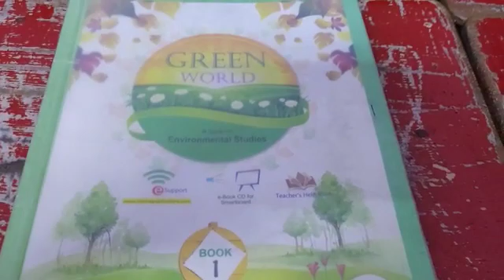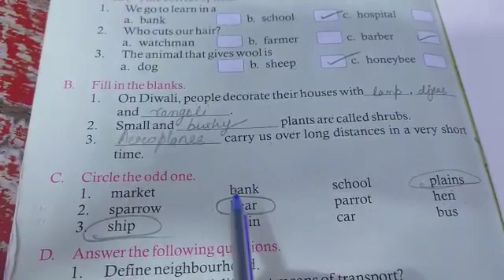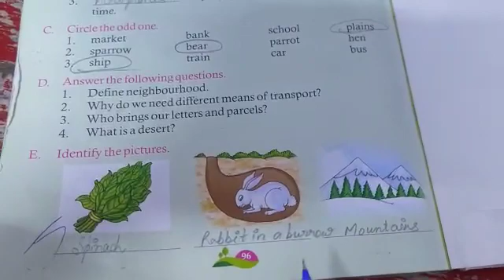Class 1 EvS Revision Exer 6